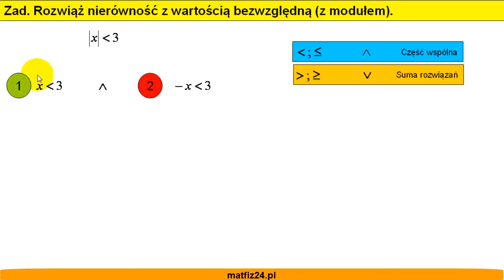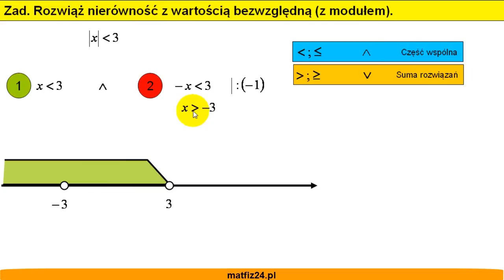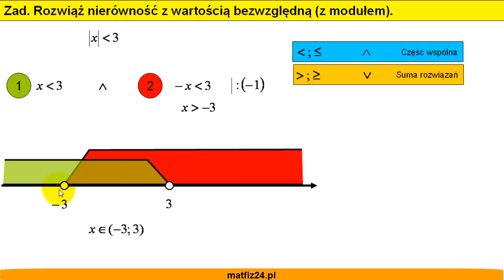Nierówność z wartością bezwzględną(modułem) - Zadanie - Matfiz24.pl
Jeżeli potrafisz już rozwiązywać równości z wartością bezwzględną z pewnością poradzisz sobie także z nierównościami. Jak już wcześniej Ci powiedziałem wartość bezwzględna pojawia się co roku na maturze, dlatego uważnie przyłóż się do nauki modułu.

Zobacz cały kurs WARTOŚCI BEZWZGLĘDNYCH!